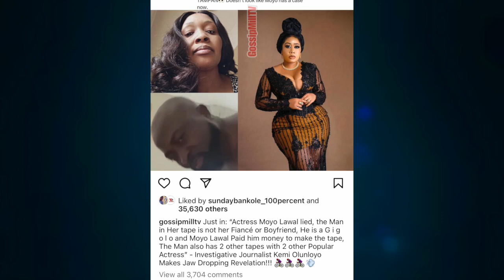Sęcs Tape Of 2 Other Actresses? The Man In Actress Moyo Lawal’s Video Paid By Two Popular Nollywood…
The Will Rock AGN & TAMPAN: Sęcs Tape Of 2 Other Actresses? The Gigolo Man With Actress Moyo Lawal Paid By Two Popular Nollyw...